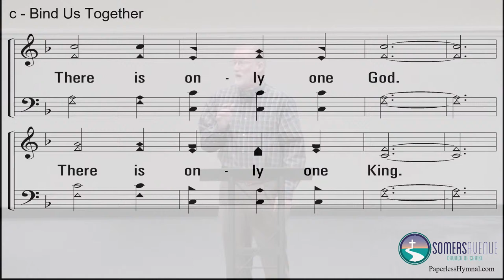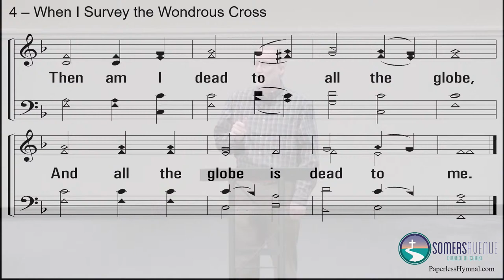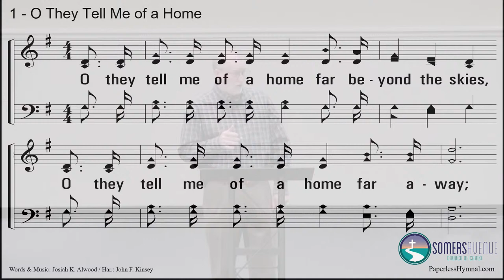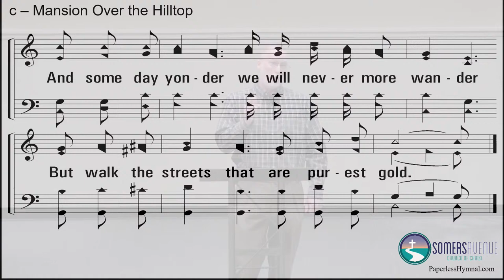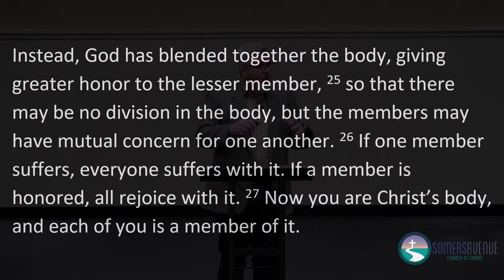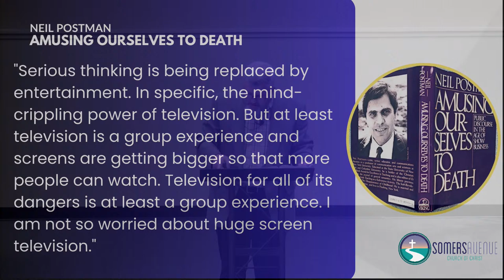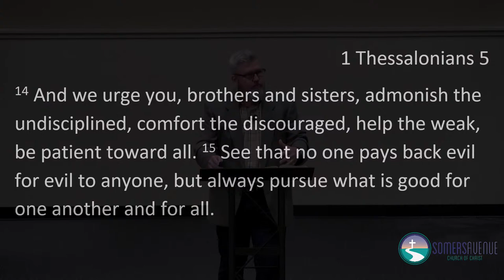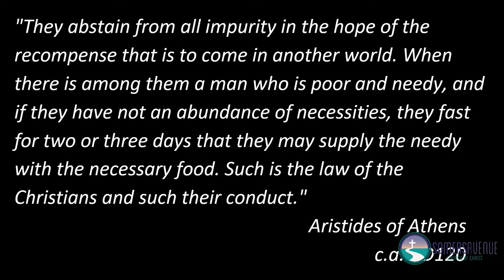Why Do We?_Fellowship